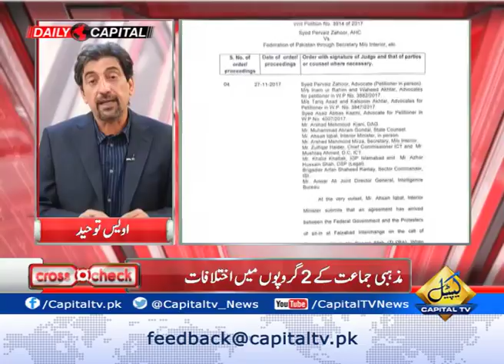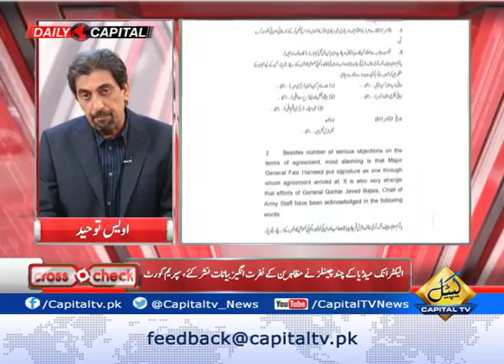Listen to Mosharraf Zaidi's views on PML-N's surrender - Cross Check With OT 02 December 2017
Cross Check With OT 02 December 2017
PML-N's one major group is after Shahbaz Sharif that he sent sit-in people to Islamabad. This party is divided into so many groups and the vision which they had before ended up after 28th July's Supreme court verdict